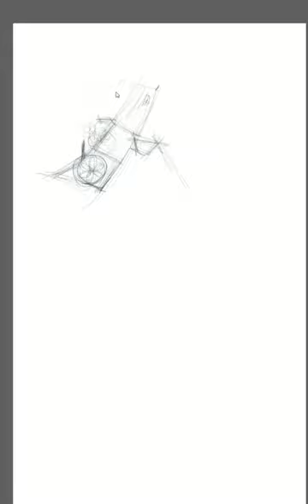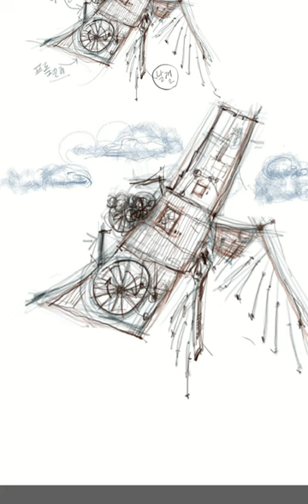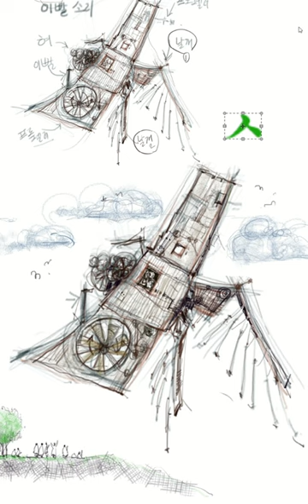ㅅ비행선 스케치 아이디어스케치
ㅅ비행선을 만들기 위해 아이디어 스케치를 하고 있습니다. 훈민정은 자음(ㄱ,ㄴ,ㅁ,ㅅ,ㅇ)중 ㅅ을 모티브로 하늘나는 비행선을 만들 계획입니다.한글의 아름다움을 표현하고 널리 알리고 싶은 마음에 계획합니다.